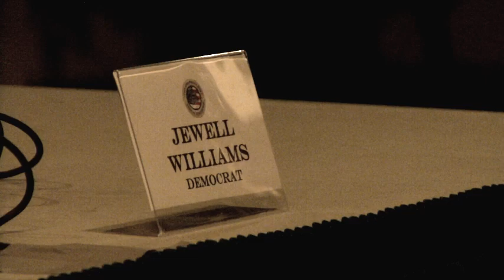Occupy Sheriff Candidate vs. Republican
National homeless organizer and Green Party Philadelphia Sheriff candidate Cheri Honkala debate against Republican Joshua West. Cheri is running on a zero evictions platform and is America's only Occupy candidate. When she's elected she will refuse to throw men, women, and children out of their homes. She will let them OCCUPY their HOMES! Her Democratic opponent Jewell Williams snubbed the debate.

The event was held on Wednesday, October 19th, 2011 and organized by Philadelphians for Ethical Leadership and was held at the Veteran Boxing Association Hall.